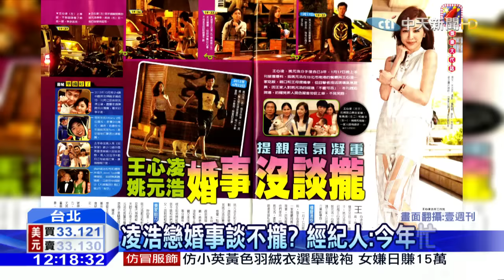20160302中天新聞 提親不順？傳王心凌、姚元浩婚事談不攏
王心凌和姚元浩兩人談了三年多的感情，從去年開始，姚元浩就放話要娶王心凌，也積極地在存結婚基金，周刊拍到，姚元浩和王心凌一家人吃飯，席間目擊者聽到，姚元浩提起結婚計畫，但王心凌一家人聽到卻沒什麼反應，一點興奮感都沒有，氣氛相當尷尬，原來是王心凌的母親顧忌，這兩年來姚元浩的工作不穩定，喜歡的休閒娛樂，像是露營、賽車都很高檔，也很花錢，不放心女兒下嫁。